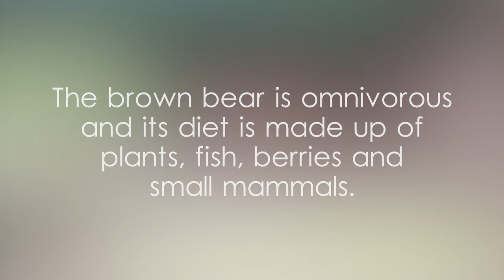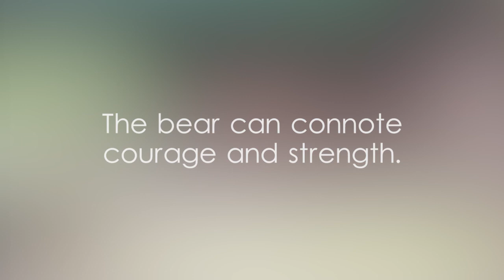Brown Bear facts and scientific classification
දෙහිවල සත්තු වත්තේ දුඹුරු වළසා, දුඹුරු වළසා ගැන විස්තර, දුඹුරු වළහා ශ්‍රී ලංකාව, දුඹුරු වළහා in English, duburu walaha in English,Brown Bear at Dehiwala Zoo,Brown Bear in the Colombo District,Brown Bear in the Western Province,Brown Bear in Sri Lanka,Ursus arctos animal in Asia,bear native to Eurasia and North America,omnivorous animals in the world,sexually dimorphic species in the world,primarily nocturnal animals,solitary animals in Asia,animals connoting courage and strength,Order Carnivora example video,Family Ursidae example video,Genus Ursus example video,Brown Bear P1000,Brown Bear scientific classification,Brown Bear scientific name,Brown Bear facts,Ursus arctos weight,Brown Bear speed,Brown Bear lifespan,Ursus arctos diet,Brown Bear symbolism,Brown Bear,Brown,Bear,Brown Bear video,video on Brown Bear,video related to Brown Bear,video showing Brown Bear,video showcasing Brown Bear,video,Yoshan,Bisanka,wildlife,animals,